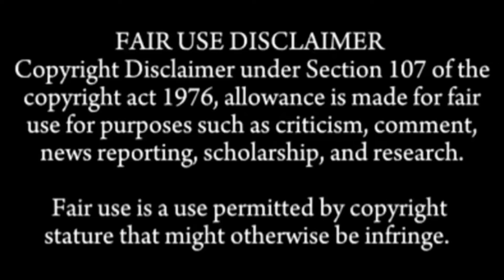5XSPEED EATING MUKBANG SOUNDS COMPILATION WHITE CHOCOLATES SPECIAL EATING COMPILATION ASMR